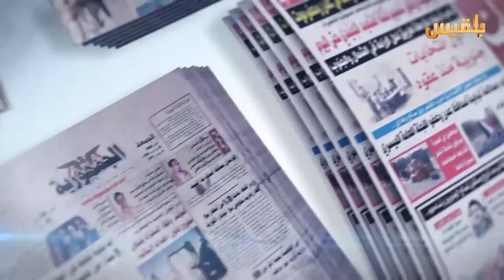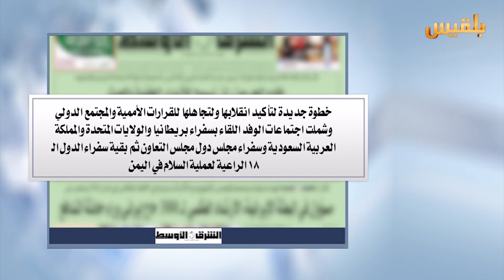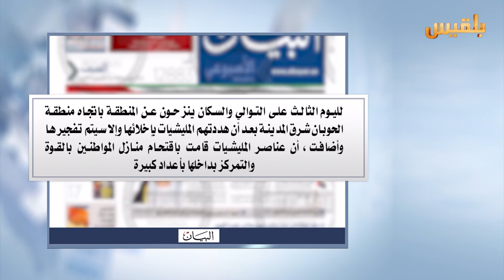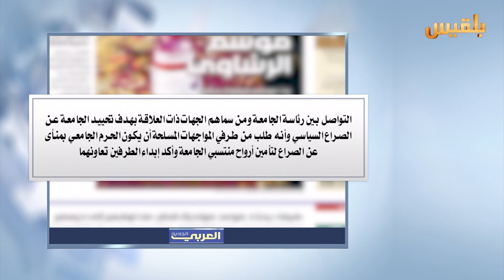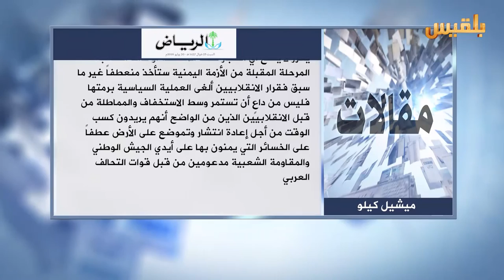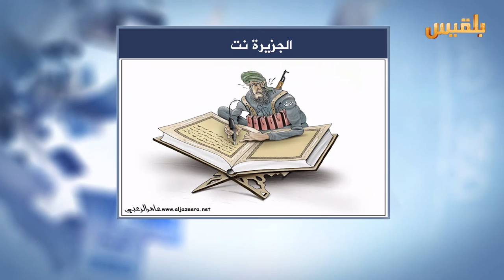كشك الصحافة | 30 - 7 - 2016 | تقديم : نضال الشبان